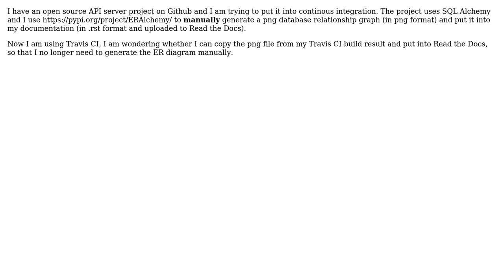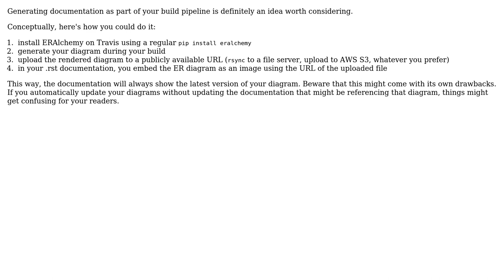Software Engineering: Use CI to generate ER diagram and put it into readthedocs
With thanks & praise to God, and with thanks to the many people who have made this project possible! | Content (except music & images) licensed under CC BY-SA | Music | Images & others | With thanks to user Ham Vocke user Eric Stdlib and the Stack Exchange Network Trademarks are property of their respective owners. You are responsible for your own actions.